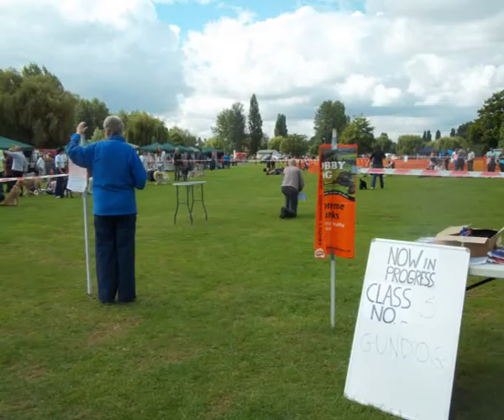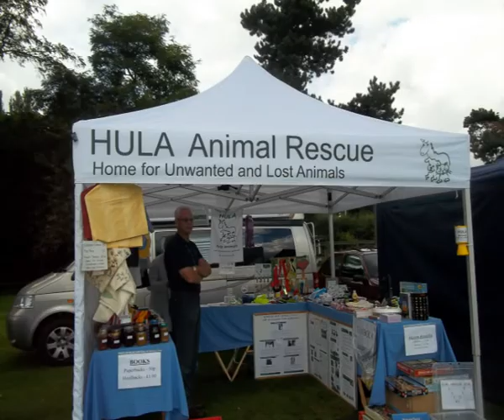Billing Aquadrome dog show 2012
pedigree and novelty classes.